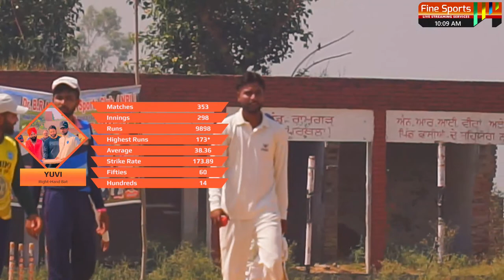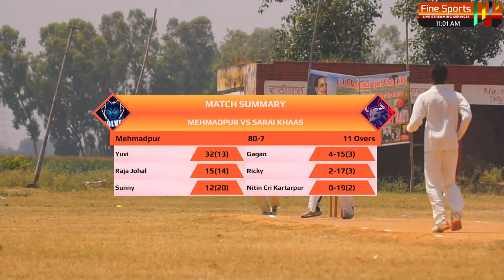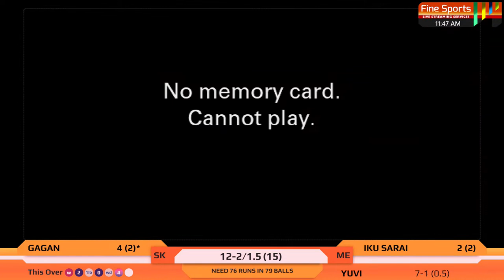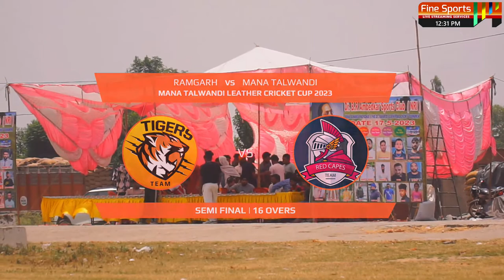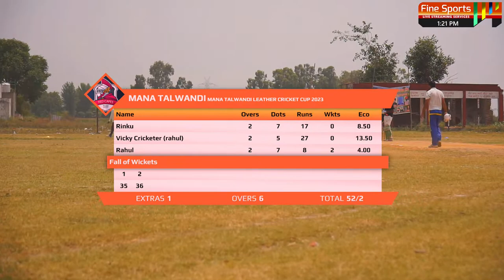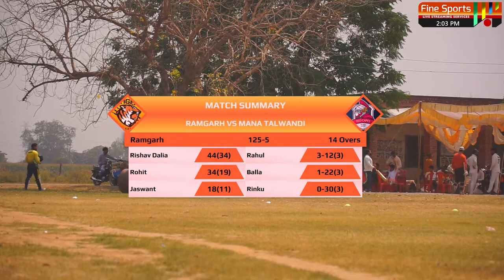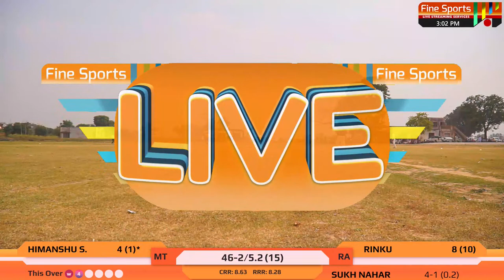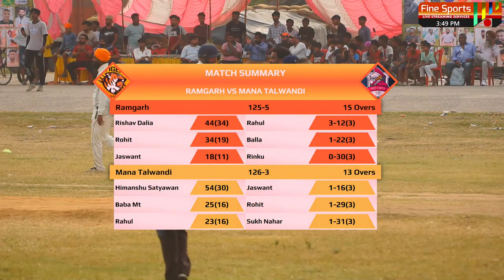Semi Finals || Mana Talwandi Leather Cricket Tournament